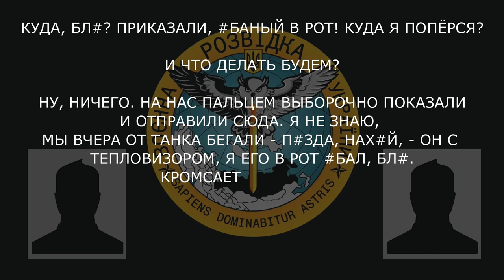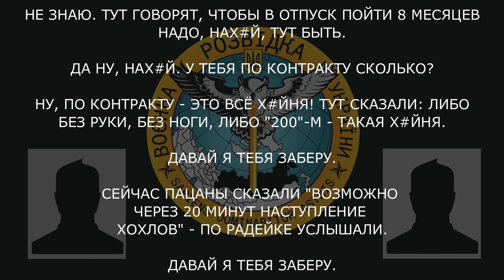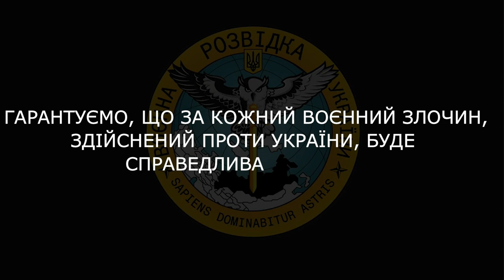«Говорят, чтобы в отпуск пойти 8 месяцев надо тут быть. Либо без руки, без ноги, либо "200"-м...»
Військовослужбовець рф на Донецькому напрямку розповідає матері про небажання воювати і можливі варіанти повернення додому